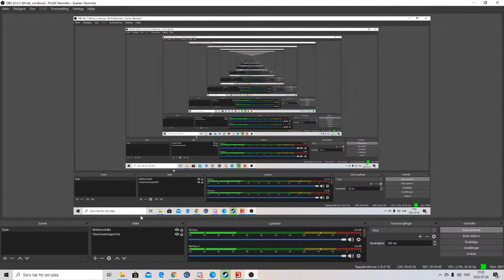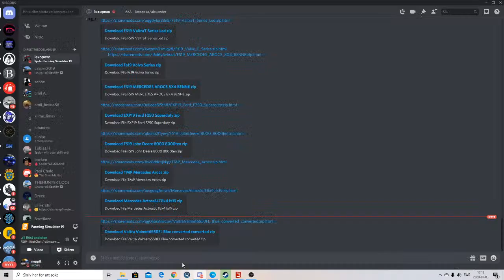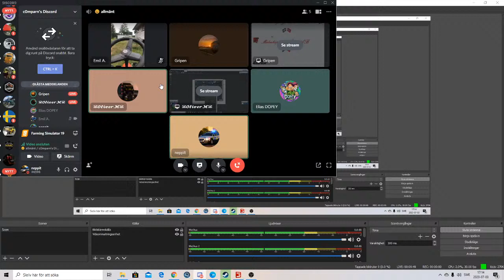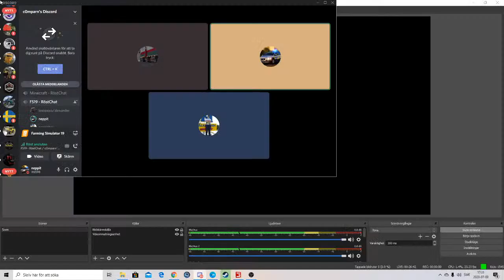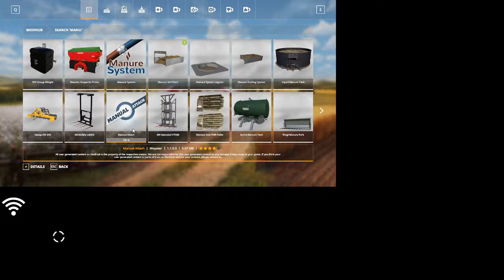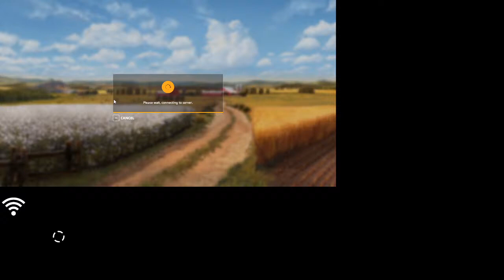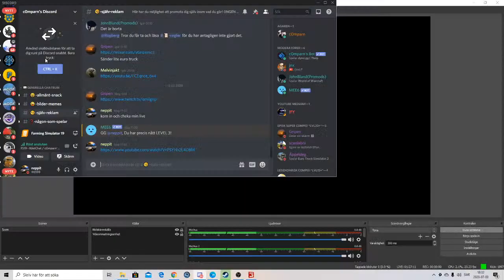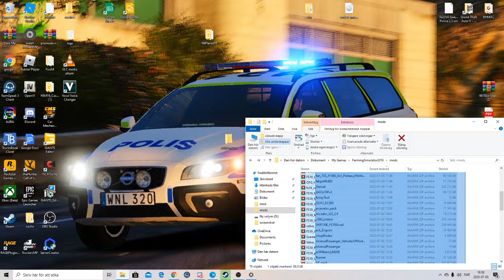Livestream från Neo östberg